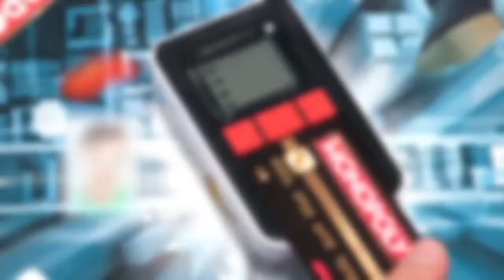'Monopoly Ultimate Banking' Demo - Hasbro Gaming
With games such as Monopoly, Twister, Operation, Cluedo, Risk and Trivial Pursuit, Hasbro Gaming has something fun for children of all ages. Pull the plug on the digital world for a while and bring friends and family together for great old-fashioned board games with Hasbro Gaming.